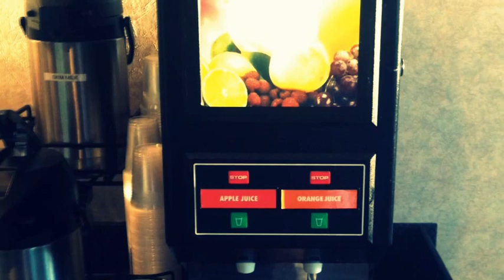Milking an Orange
This is the natural sound of milking an orange.  We hope this brief documentary will someday be funded by the US Department of Agriculture (USDA) Organic Certifcation Program. Grant funds have not yet been approved and may require further congressional conversations.  Please support funding for this important matter!  If we want kids to drink more juice instead of soft drinks, then we must teach them how to milk an orange.